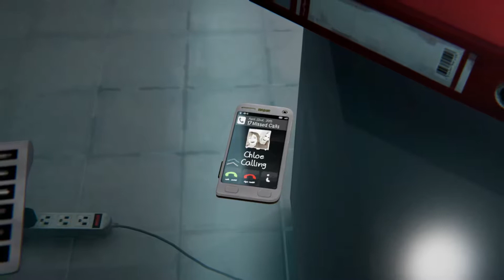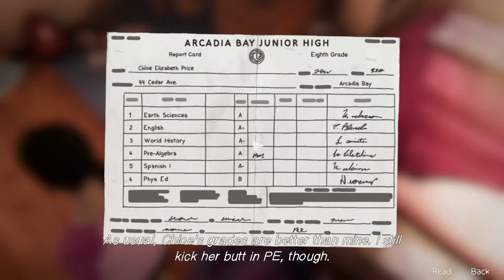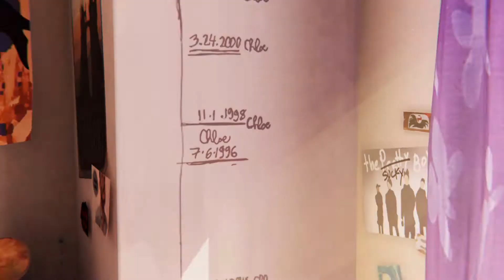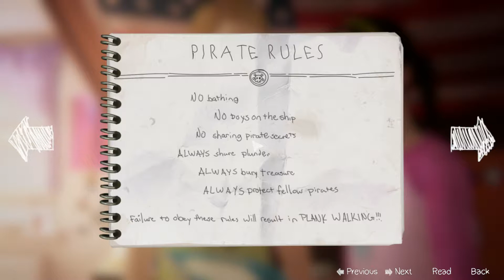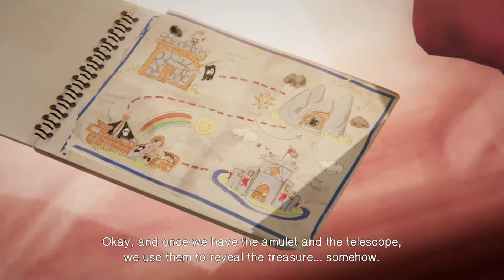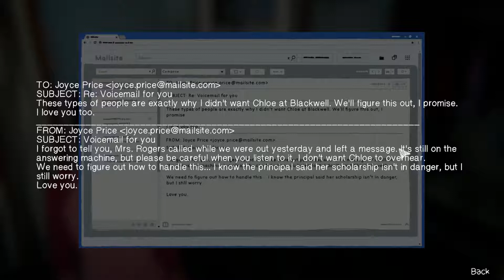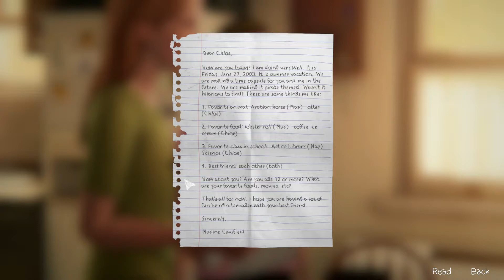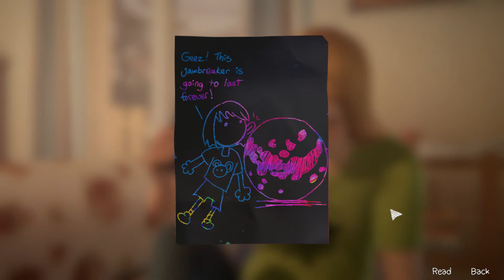Life is Strange Before the Storm ~ Bonus Episode ~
Rating - 7.5/10